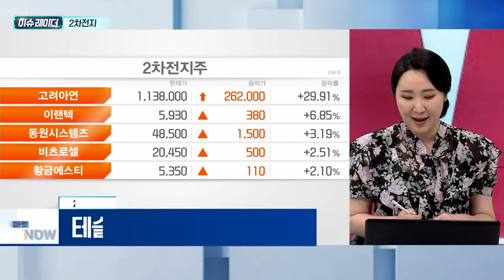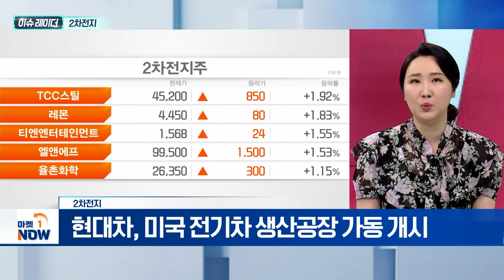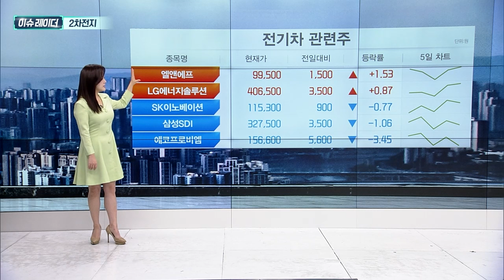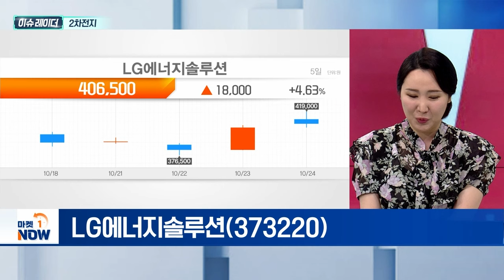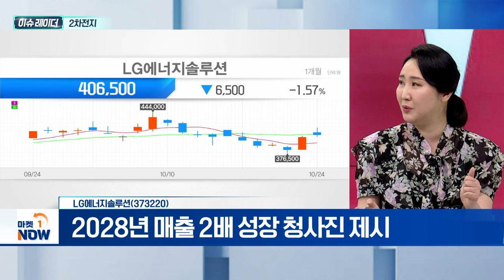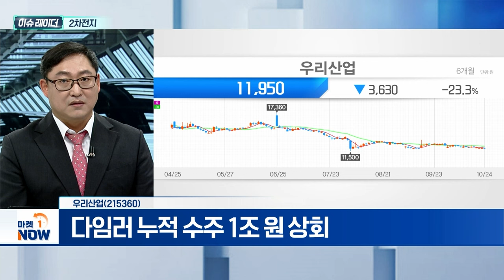2차전지 | LG에너지솔루션, 우리산업 | Market Now (20241025)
- 테슬라 3분기 주당순이익(EPS) 38% 급증
- 일론 머스크, "내년 매출 성장률 20~30%"
- 현대차, 미국 전기차 생산공장 가동 개시

- 전기차 캐즘 불구 연이은 수주 주목
- 빅3 완성차 '포드' 13조 수주 잭팟
- 2028년 매출 2배 성장 청사진 제시

우리산업(215360)
- 테슬라에 액츄에이터 직접 납품
- 다임러 누적 수주 1조 원 상회
- 슬로바키아 공장 3배 규모로 확장